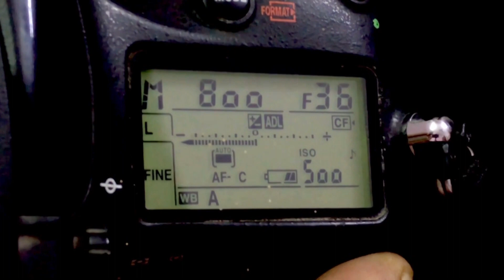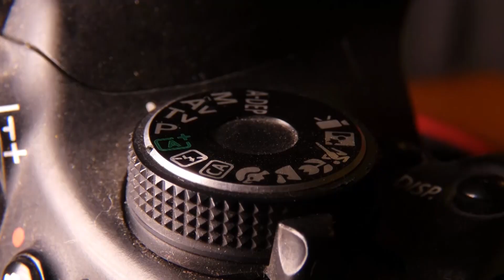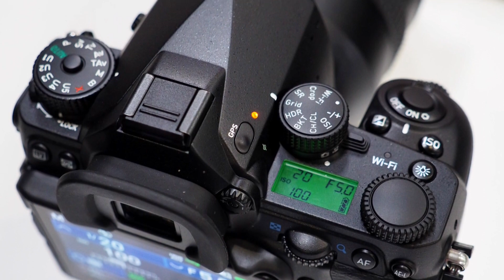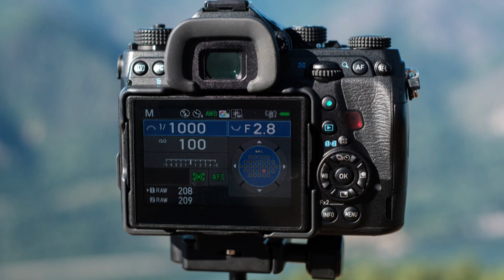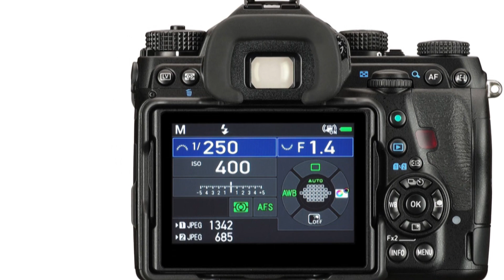PENTAX K 1 MARK II DSLR CAMERA REVIEW [2023] WHAT IS THE DYNAMIC RANGE OF PENTAX K1 MARK II?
In this review of the Pentax K-1 Mark II DSLR camera in 2023, we take a closer look at its features and performance. One of the key aspects we focus on is the dynamic range of the camera and how it performs in various lighting conditions. pentax k1 mark ii astrophotography

▬▬▬ 👇Buy link 👇▬▬▬
✅Pentax K-1 Mark II Full Frame 36MP Weather Resistant DSLR with 3.2" TFT LCD, Black
✅Amazon US
✅Amazon UK
✅Amazon CA

Some of the footage used in this video is not original content produced by Home Appliances. Portions of stock footage of products were gathered from multiple sources including, manufacturers, fellow creators, and various other sources.